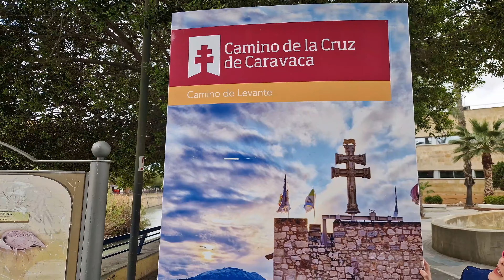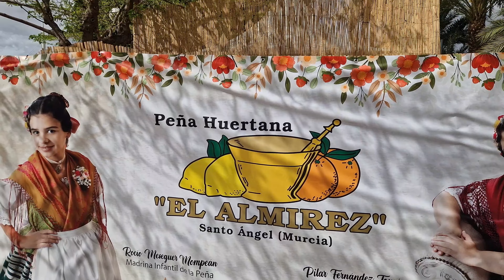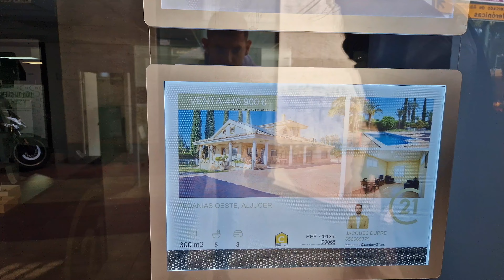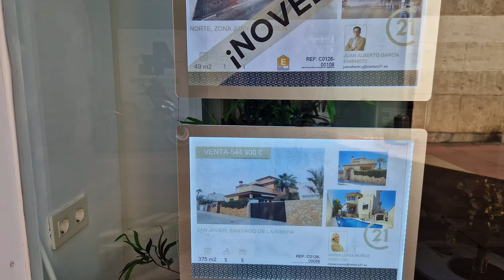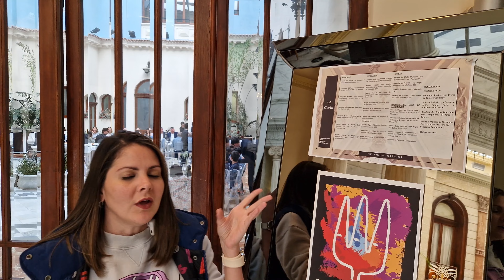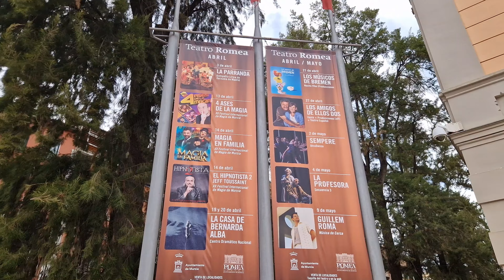MURCIA me sorprendió!😍La ciudad de las Flores 💐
Dicen que la primavera es eterna en Murcia, y vinimos a comprobarlo. Es increíblemente hermosa esta ciudad con mucha historia, color, tradiciones y gastronomía. También conocida como la HUERTA DE EUROPA, esta región de España nos ha maravillado.
Es una ciudad milenaria, barroca, moderna, con muchas flores, y donde el turismo no esta masificado, pero seguro pronto lo estará, no me sorprendería.
Disfrutamos las procesiones de semana santa y te lo traemos por completo, para que lo disfrutes conmigo y te animes a visitarla.

Índice de Contenido:
0:00 La maravillosa Murcia - Introducción
1:10 La Glorieta de España en Murcia España
2:33 Ayuntamiento de Murcia
2:59 Palacio Episcopal de Murcia
3:35 Río Segura - Puente viejo de Murcia
4:38 Pasarela de Manterola en Murcia
5:13 La Cruz de Caravaca en Murcia
5:50 El Malecón de Murcia
6:20 Navegar en el río Segura
7:05 Fiestas de la Primavera y peñas Huertana Murcia
7:49 Mercado de Las Verónicas en Murcia
8:29 Restos de las Murallas de Murcia
8:45 Palacio Almudí de Murcia
9:21 Sección Inmobiliaria o ¿Cuánto vale una vivienda en Murcia?
10:08 Sección Hospedaje ¿Dónde nos alojamos?
11:44 Plaza del Cardenal Belluga en Murcia
13:10 Portada del Colegio San Leandro
13:58 Plaza de los Apóstoles en Murcia
14:23 Leyenda de la Capilla de Los Vélez
15:14 La Catedral de Murcia
16:08 Recorrido Interior de la Catedral de Murcia
17:13 ¿Dónde y qué comer en Murcia? Paella y Zarangollo
18:51 Real Casino de Murcia
21:11 Palacio de Almodóvar en Murcia
21:57 Plaza Santo Domingo en Murcia
22:17 Iglesia de las Anas en Murcia
22:37 Teatro de Romea Murcia
23:24 Leyenda del Teatro Romea Murcia
24:32 Mis Impresiones de Murcia y procesiones de Semana Santa
25:31 Curiosidades ¿Albacete era parte de Murcia?
26:43 Museo Salzillo Murcia
27:04 Pasos de Murcia
27:29 Plaza Mayor Murcia
27:54 Plaza de las Flores en Murcia
28:24 Huertas en Murcia
28:57 Castillo y cristo de Monteagudo
29:35 Despedida de Murcia

Comparte a quien creas que le pueda interesar.